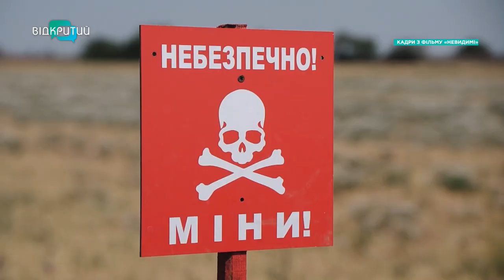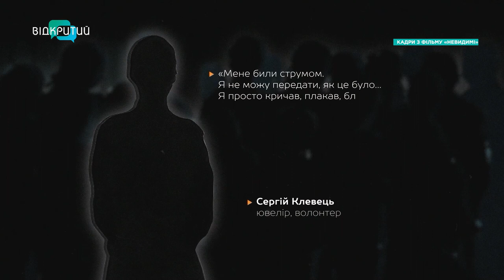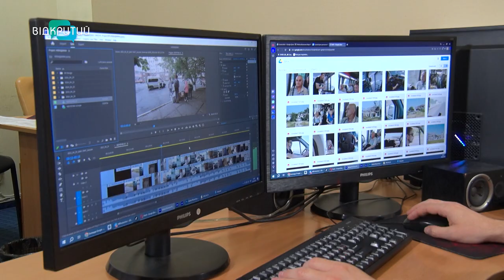З них знущалися у катівнях: фільм дніпрянки увійшов у п’ятірку кращих документальних стрічок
Про них не чує світ. Але болить серце кожного українця. Цивільні полонені. «Невидимі». Таку назву має фільм авторки з Дніпра Ольги Волинської, який увійшов у п’ятірку кращих документальних стрічок. У ньому показали справжнє обличчя росіян, які катують мирних людей. Дітей. Через які тортури пройшли герої кінострічки? Скільки часу пішло на створення фільму? Та у яких країнах світу вже відбувся показ?